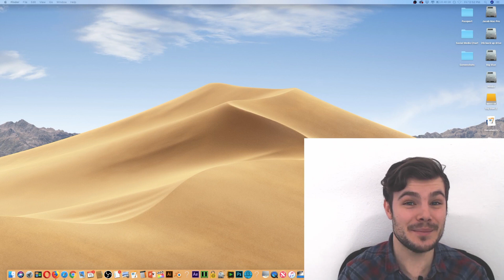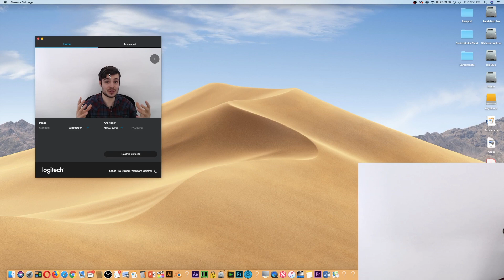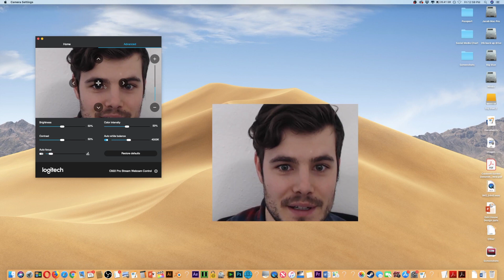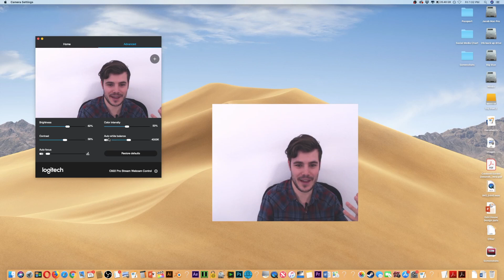How to Set Up Advanced Camera Settings Logitech C922x Pro stream Webcam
Learning how set up your Webcam settings for your webcam is very important. Logitech has some of the best webcam's and in this tutorial, I'll walk you through how to adjust the advanced settings.
Webcams are incredibly valuable for small businesses and they're very affordable. The Logitech C920 delivers a high quality full HD image. For small businesses and entrepreneurs, you can use your webcam to:
•Record tutorials for YouTube
•Skype or FaceTime with clients and customers
•Hold Webinars
•Facebook live videos
With a decent webcam starting at $50, it's well worth the investment.
Do you want to record your screen and webcam at the exact same time?

Subscribe and click the bell to be notified when I come out with a new video, I produce videos 3-7 times per week on growing your small business using digital marketing.
When you know how to use the Logitech advanced camera settings app, you can dial in your image and make it look more professional.

Timestamps ⬇️
Introduction - 00:00
Setting Camera Settings App - 0:57
Outro - 5:25